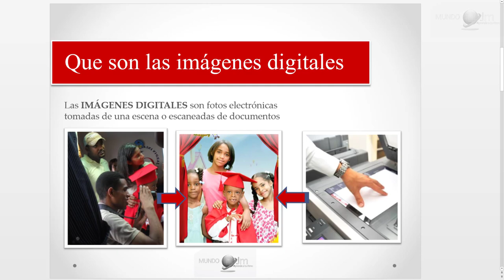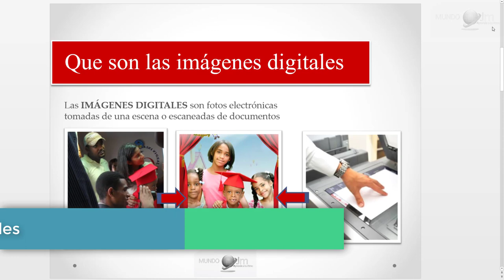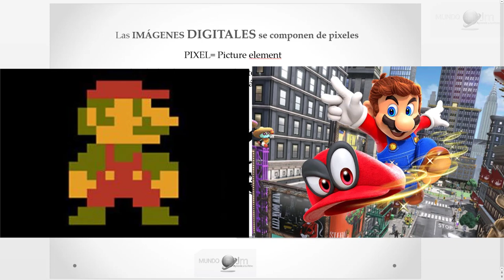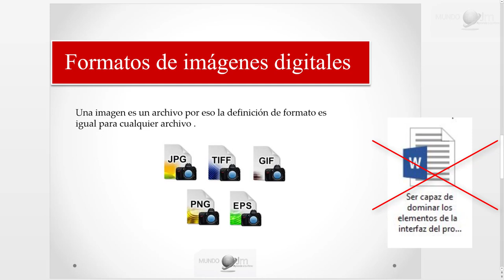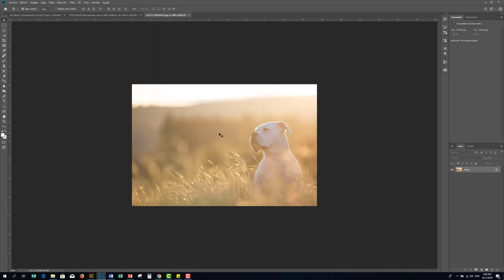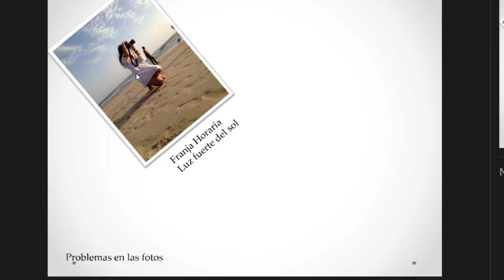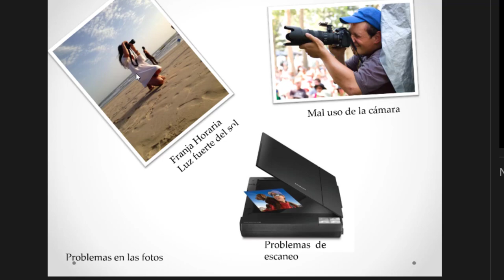Fundamentos de las IMÁGENES DIGITALES [ explicado en 3 pasos 🥉]